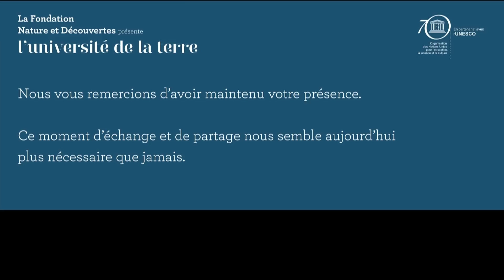Etre homme, c'est être responsable.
Débat de l'université de la terre 2015 avec :
Christian COURTIN-CLARINS, Président du Conseil de surveillance du Groupe Clarins
Roland JOURDAIN, Skipper, créateur du Fonds Explore
Bertrand PICCARD, Fondateur de Solar Impulse, psychiatre

Modéré par : Yves THRÉARD